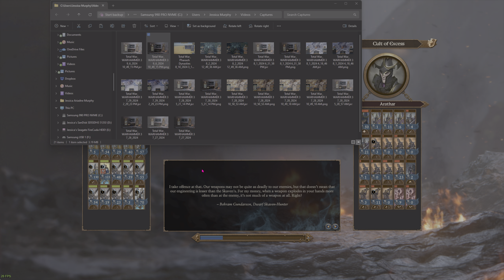Total War Warhammer III - My First Large Battle in Months (eek rust!)